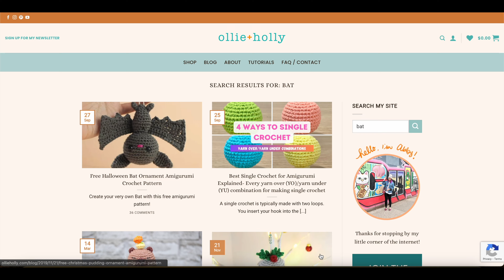🦇 How to Crochet Amigurumi Bat Ornament | Step-by-Step Crochet Along (CAL) Tutorial 🦇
Welcome to this fun and easy crochet along where we’ll be making an adorable amigurumi bat! Whether you’re a beginner or a seasoned crocheter, follow along as I guide you through each step of creating this cute little creature. Perfect for Halloween decor, gifts, or just because you love bats! 🧶✨

🌟 In this tutorial, you’ll learn:
- How to crochet each part of the bat (head/body, wings, ears, feet).
- Stitch techniques and tips for beginners.
- How to block and stiffen the wings.
- How to assemble and stuff your amigurumi bat.

🕒 Time Stamps
00:00 - Intro
00:53 - Materials
01:21 - Head
19:36 - Body
28:00 - Ears
33:19 - Feet
34:21 - Wings
48:17 - Assembling the Wings
49:10 - Stiffening & Blocking the Wings
50:27 - Sewing the parts together
53:31 - Embroidery and Facial Details
54:03 - Sewing the Wings to the Body

Happy Crocheting! 🦇🧶